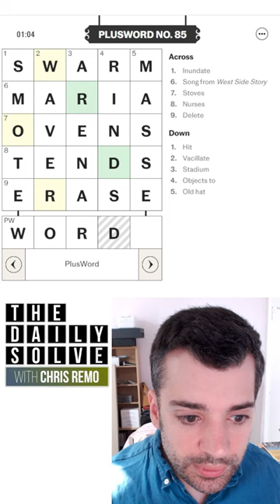PlusWord 85 - 15 August 2022